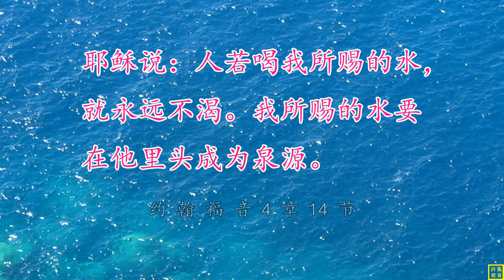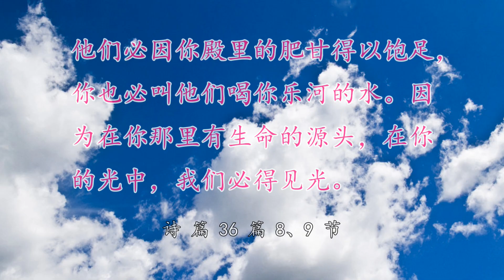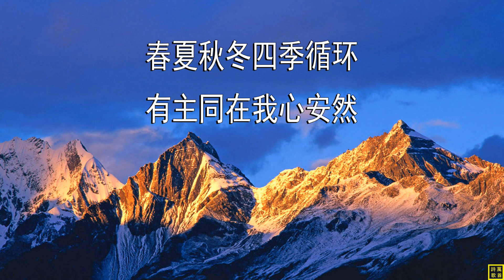【耶稣是我活水泉源】词：王银行；曲：罗马人；编：以马内利；唱：江荣珍